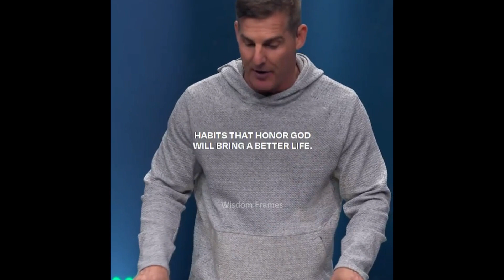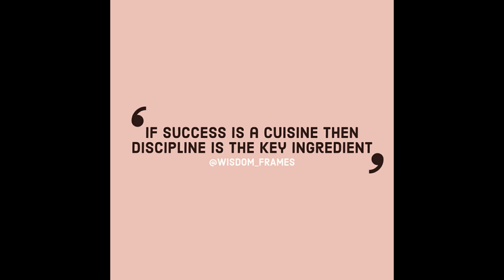Successful VS Unsuccessful People By Craig Groeschel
What is the basic difference between successful and unsuccessful people?
What is discipline and its significance in life?

Credits : @craiggroeschel